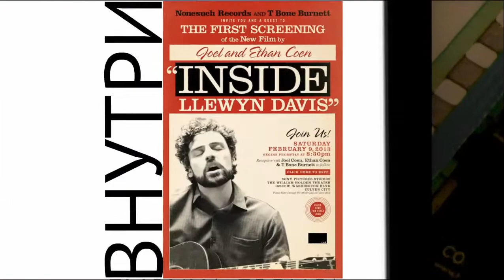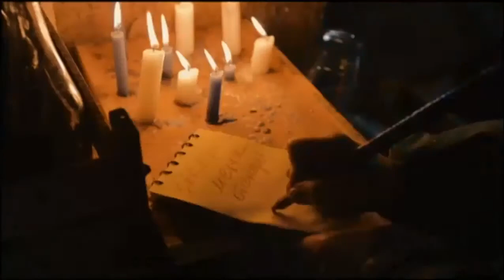Rémy Martin Cannes 2013 Forecast Presentation by Sam Klebanov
Altezza production